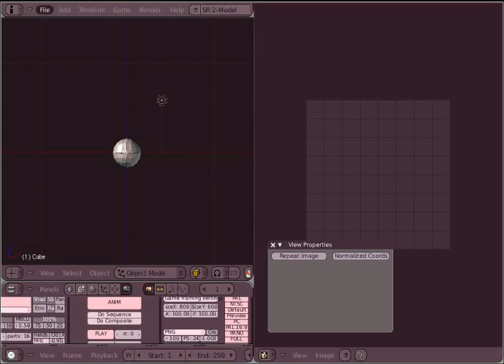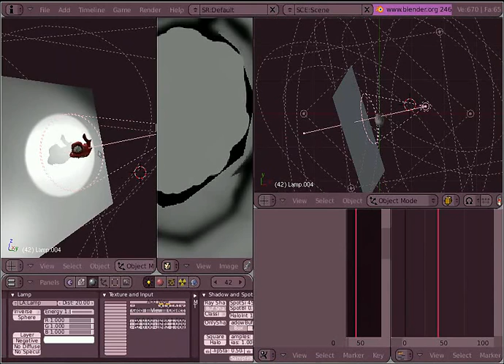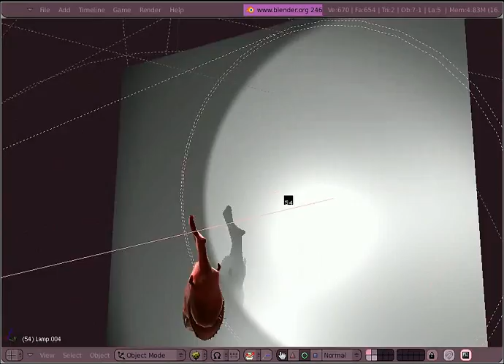Real Time Shadows in Blender!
Yes!, Real Time Shadows in Blender's 3D View *and* in Blender's Game Engine.